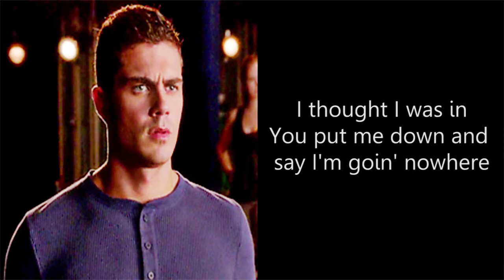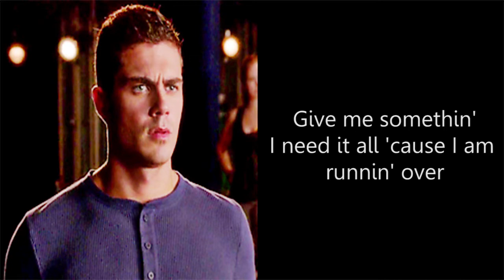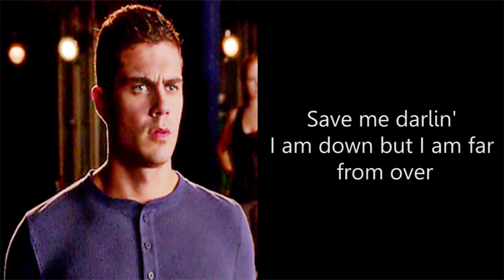Glee - Far From Over (Lyrics)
Original by: Frank Stallone
Performed by: Vocal Adrenaline
Solo by: Clint (Max George)
Episode: The Rise and Fall of Sue Sylvester (6x10)